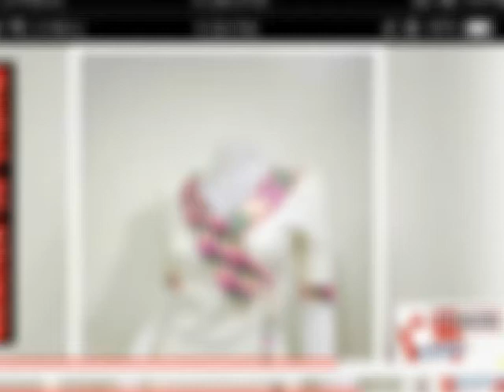Hand made neckline design beautiful petti design #40+ neckline design of 2020-2021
Rabiadressandvlogs

In Rabiadressandvlogs chanl in this video u can see the beautiful neckline design + petti design